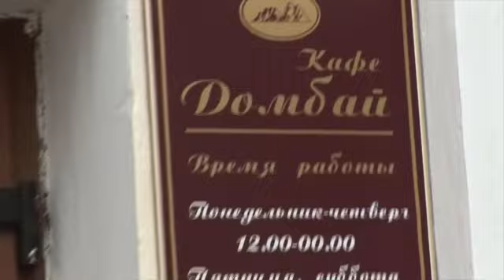2014.02.15. СВАДЬБА. КИРИЛЛ и КРИСТИНА. ХЛЕБ и СОЛЬ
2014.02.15. СВАДЬБА. КИРИЛЛ и КРИСТИНА. ХЛЕБ и СОЛЬ
 FHI-TV &
РЕЖИССЕР видеооператор
Ирина ПРИВАЛОВА